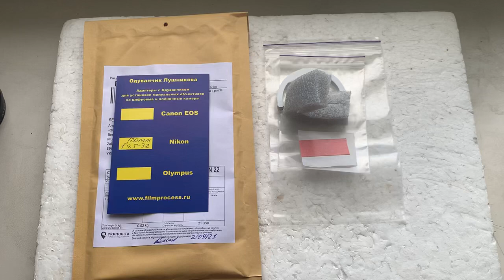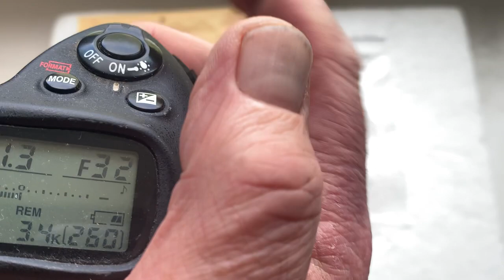NIkon AF comfirm programmable Dandelion chip original. (For Riley G.)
NIkon AF comfirm programmable Dandelion chip original.
For:
Nikkor-C 80-200mm/ f4.5-32
Andrii Kurianov, Ukraine.